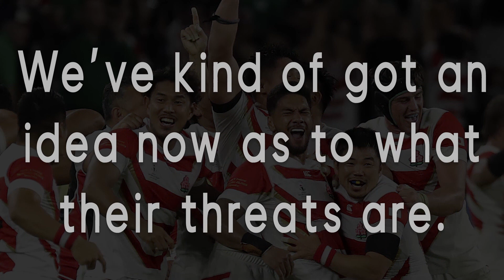ラグビーワールドカップ｜イングランドが語る日本代表｜海外の反応からリアルな英語を学ぶ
ラグビーワールドカップ、次は強豪イングランド戦です。Richard Wigglesworth（リチャード・ウィグルスワース） と Ollie Lawrence（オリー・ローレンス）が日本について語っている記者会見を利用し英語を一緒に勉強していきましょう。